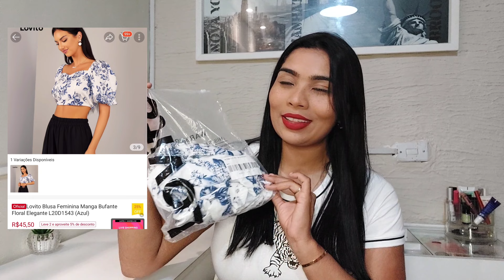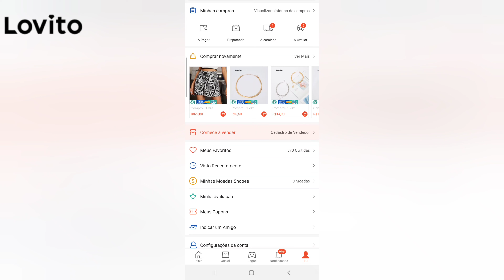LOVITO - COMPRINHAS NA SHOPEE *CUPOM: LOVIGIIH9* 🥰🛍💥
MINHAS MEDIDAS:

79ACM DE CINTURA
104CM DE QUADRIL
98CM DE BUSTO
1.75 DE ALTURA

Beijos ❤